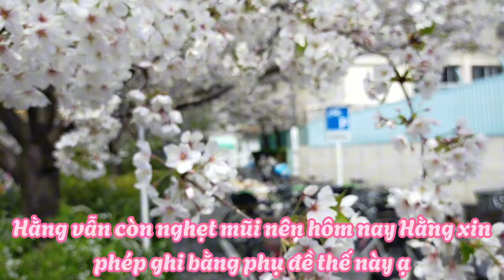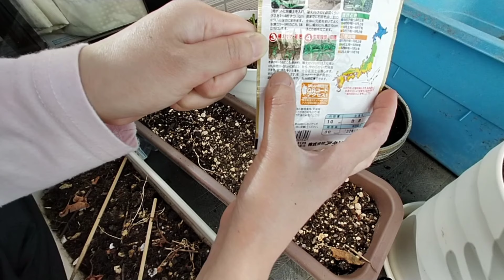78 ❘ Trồng sả, mồng tơi và gieo hạt rau muống. Buổi tối vui vẻ của gia đình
78 ❘ Trồng sả, mồng tơi và gieo hạt rau muống. Buổi tối vui vẻ của gia đình.

Hằng xin kính chào ông bà cô chú anh chị đã đến với kênh Hằng Lê cuộc sống ở nhật.🥰

Bình thường Hằng đăng video vào tối thứ 3, 5, 7 hoặc chủ nhật lúc 19h30 hàng tuần. Mọi người nhớ đón xem nhé!😍

Xin chân thành cảm ơn ông bà cô chú anh chị rất nhiều ❤️❤️❤️